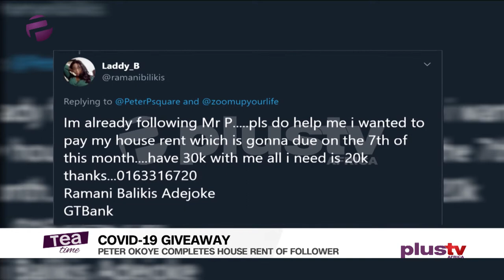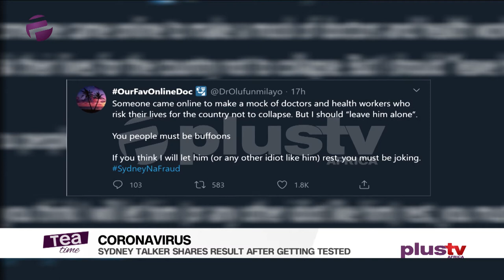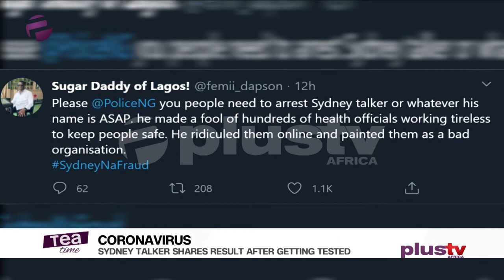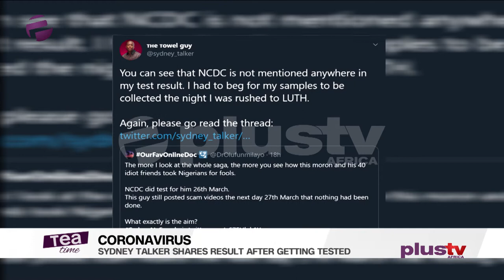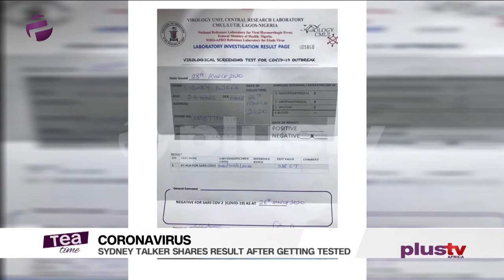Tea Time (Entertainment Show); Friday,April 3rd (Morning Show)